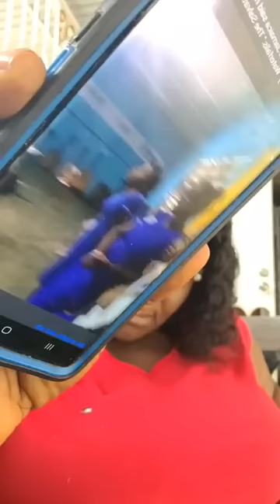Donor Wants Back Her Money from GoFundme - Claim that Aunty Donna Is Getting the Money